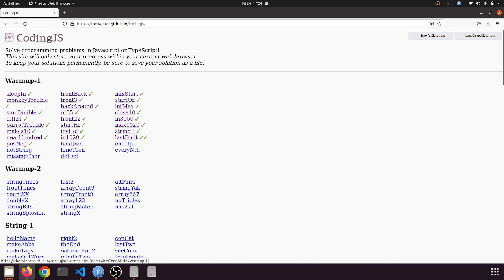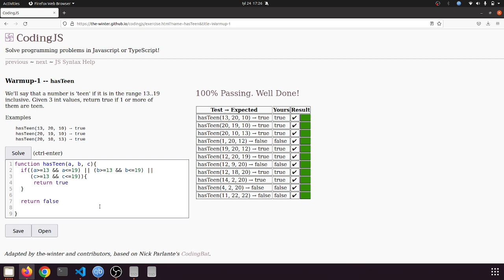Warmup 1 hasTeen